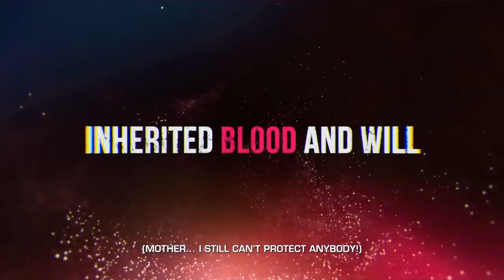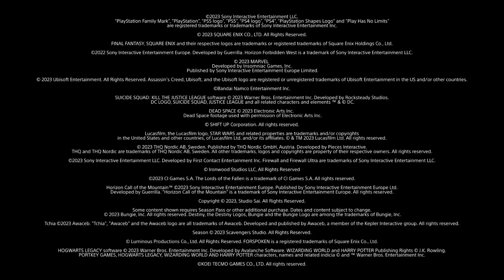DazzNovaNation™ | 2023-24 | Greatness Awaits - Extended